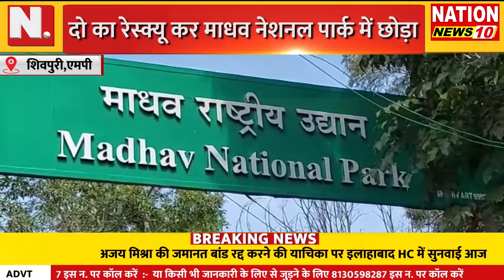SHIBPURI|| दो का रेस्क्यू कर माधव नेशनल पार्क में छोड़ा || NATION NEWS 10